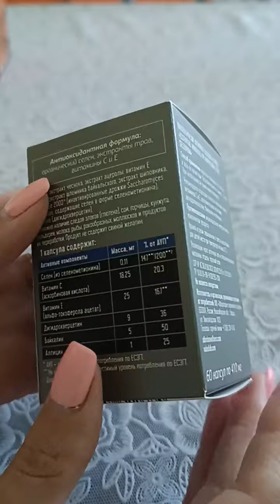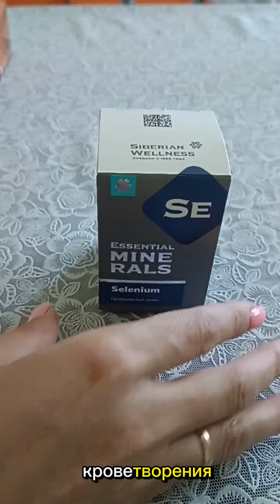СЕЛЕН - ВАЖНЫЙ МИКРОЭЛЕМЕНТ ДЛЯ ЖИЗНИ ЧЕЛОВЕКА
Органический селен

Селен – защитник организма от внутренних и внешних повреждающих факторов. Нормальный уровень селена в организме способствует снижению онкорисков. Компонент активизирует процессы биорегенерации: оказавшись под надежной защитой, организм перенаправляет ресурсы с задачи сопротивления на восстановление. Кроме того, селен стимулирует обмен нуклеиновых кислот и белков в клетках. В целом способствует эффективной защите от процессов старения, ускоренных неблагоприятными техногенными факторами.